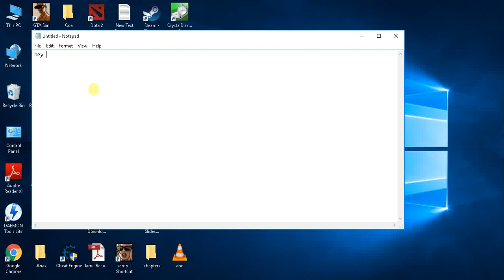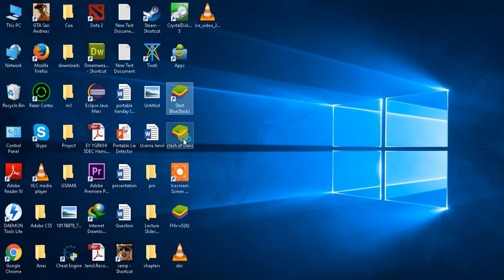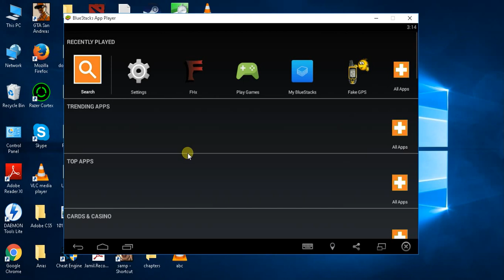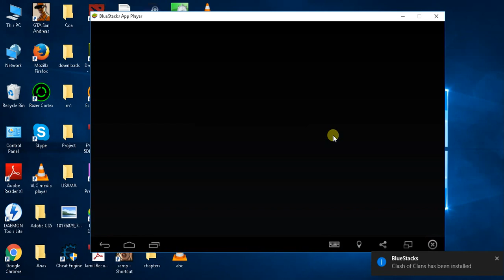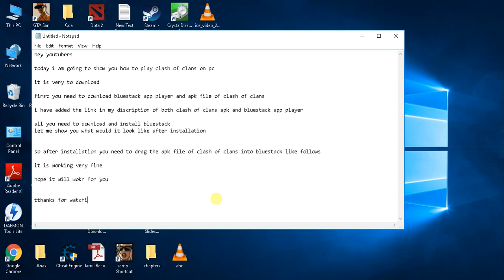How to play clash of clans on windows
Link of bluestack